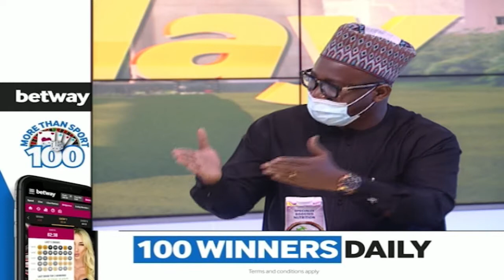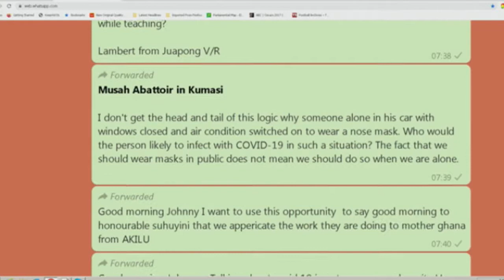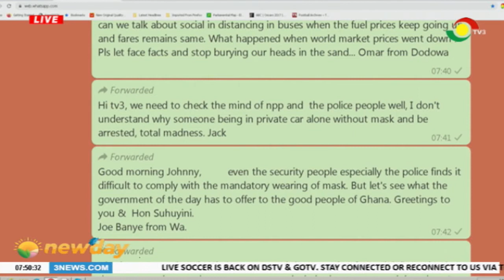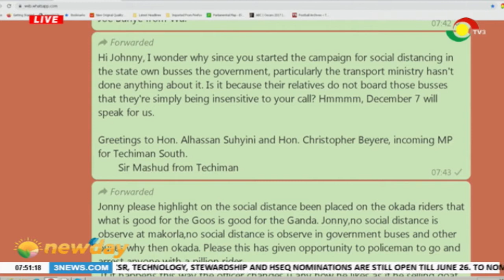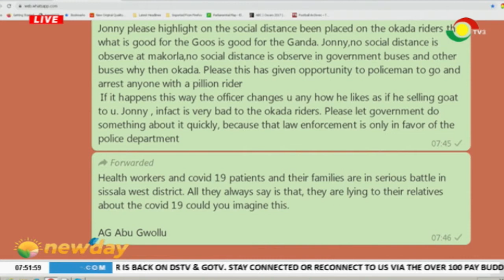NEWSPAPER REVIEW - 24/6/2020